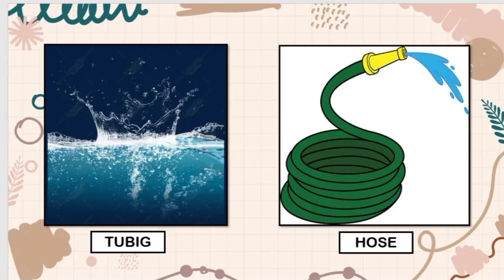Wastong Paglilinis Ng Garahe by Mharia